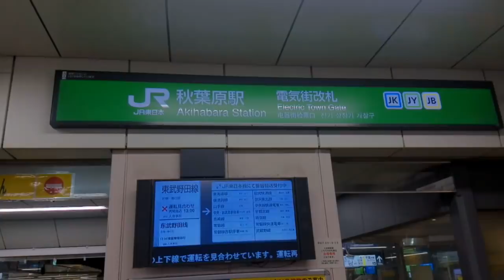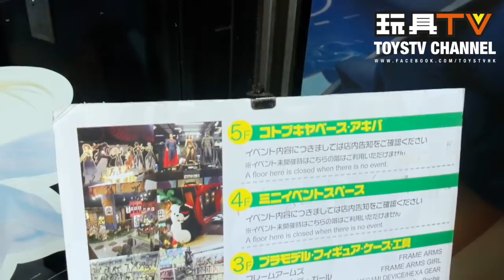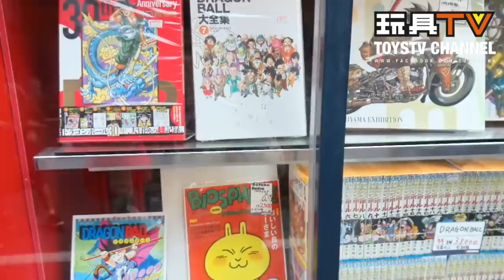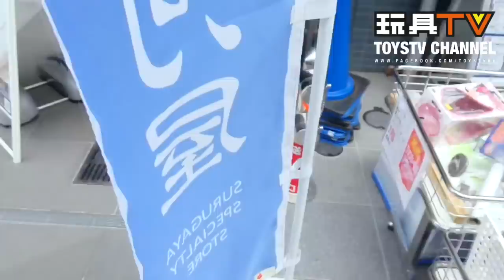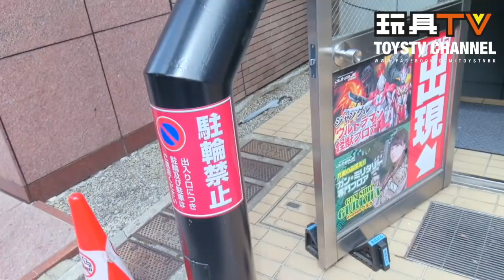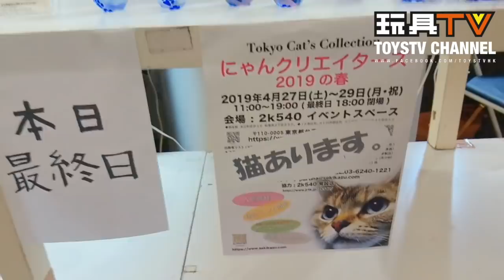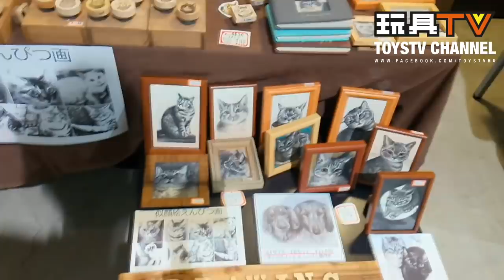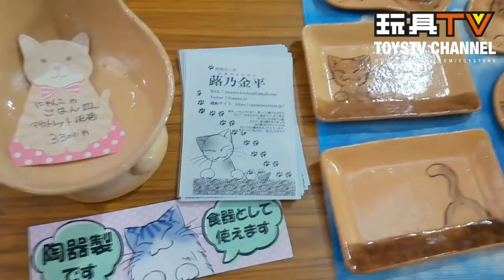TOYSTV《齊來迷失平成之東京》P7 東京秋葉原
Production: TOYSTV Production Team
Program host/Guest: David
Film Editing: Toyswalker-Dick.Po
Produced by: Bryan Lo, Toyswalker-Dick.Po